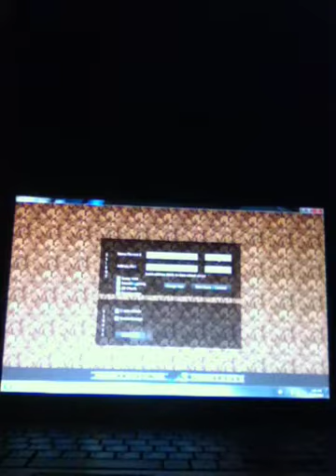Minetest part1: the two islans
I had to cut video short, srry, i need shorter videos than what i had originally planned